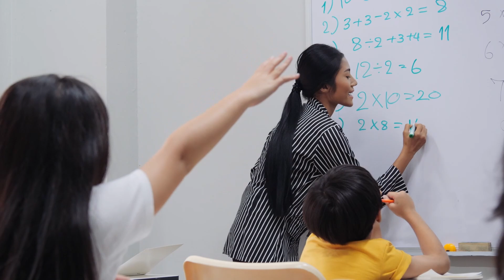Private School teachers are paid less than than sweeper ?